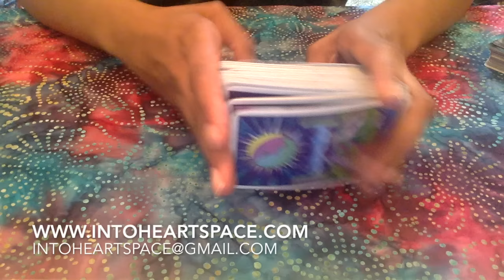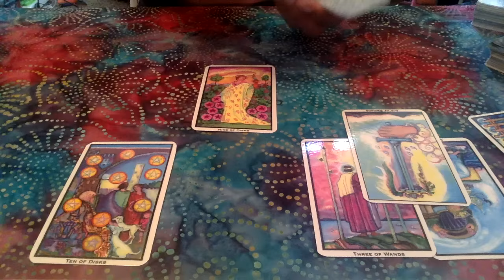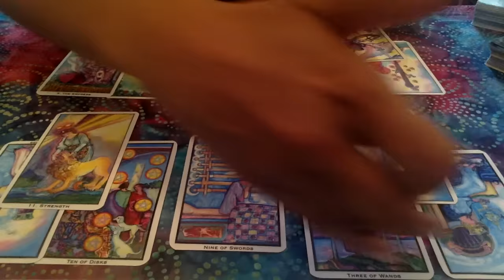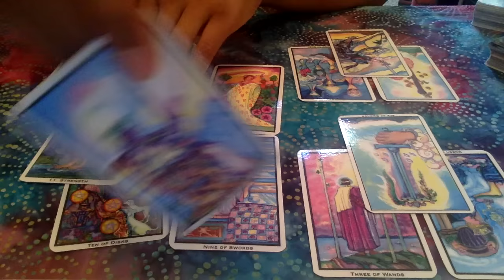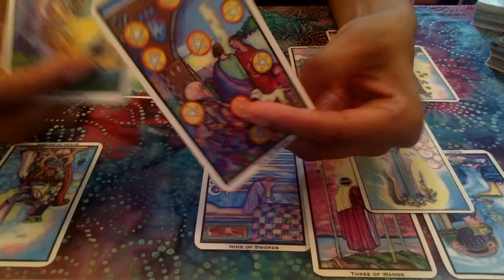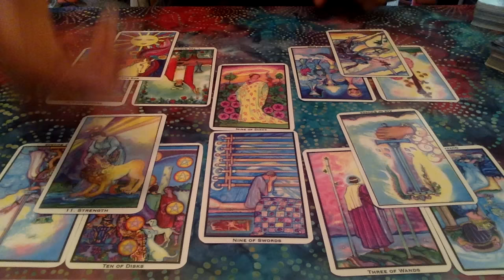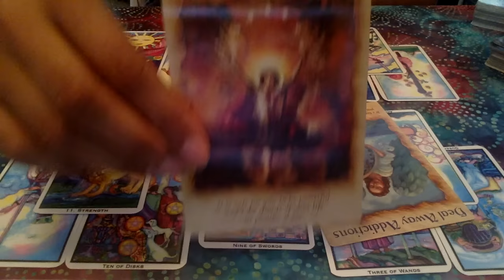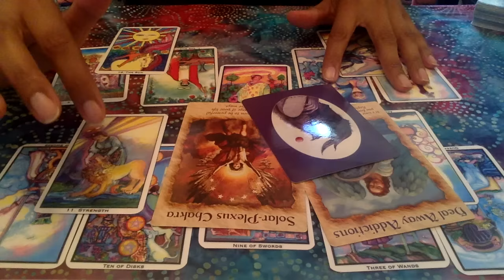CANCER TAROT: LOVE, MONEY, CAREER | December 2016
Enter the Heartspace by exploring the Tarot of the Zodiac:  Sun, Moon, and Rising signs of December 2016.